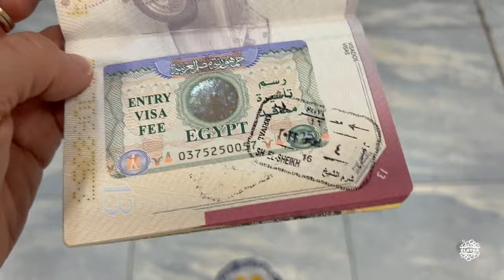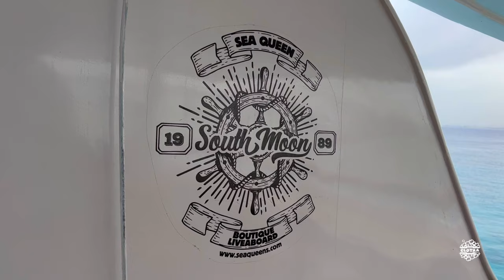MAR ROJO vida a bordo [01] INICIO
Viaje de buceo por el MAR ROJO, ruta NORTE
Se muestra cómo es la experiencia de un vida a bordo durante una semana,  la gran biodiversidad a lo largo de 18 inmersiones, así como las opiniones personales de las personas participantes.

00:00 València - Estambul - Sharm El-Sheik
00:17 Llegada a Sharm el-Sheik
00:25 Recepción vida a bordo, South Moon
01:57 Día 1 buceo
02:14 Hellen y Jorge
03:16 Diving #02, The Temple Reef
05:48 Comida buffet
06:04 Atardecer, sunset
06:20 Diving #03, nocturna
10:03 Próximo capítulo

-Carcasa universal DIVEROID. Corrección activa de color
-goPro 10, sin filtros y Lente Inon UFL-G140. Corrección offline por software
-Focos Mares x2, 1.000 lm
-Adobe Premiere Pro

Queremos describir desde nuestro punto de vista los monumentos que hemos visitado y los lugares donde nos hemos tomado algo. Clotxa no acepta dinero ni recompensas para favorecer sus críticas. Todos nuestros comentarios los realizamos desde nuestra experiencia, sin ningún conflicto de intereses y sin intención de herir sensibilidades. El objetivo de la filmación es compartir cultura artística, histórica, gastronómica y social.